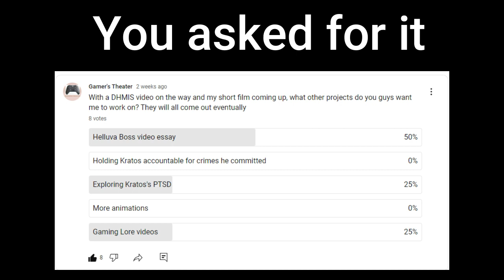The Problem with Stella: Why She's a Poorly Written Villain in Helluva Boss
In this video, we take a closer look at Stella, the main antagonist of Helluva Boss, and explore why she's a bad villain. While some fans may find her visually appealing, her poor characterization, inconsistent motivation, and negative impact on the story make her a weak link in an otherwise enjoyable show.

First, we'll examine Stella's characterization and how it falls flat compared to other characters. Unlike memorable villains who have clear goals and motivations, Stella lacks depth and feels more like a flat stereotype than a real person. Her actions seem more like random fits of rage than part of a coherent plan, making it hard to take her seriously as a villain.

We'll also discuss how Stella's presence in the show ruins things for other characters. She ruins other characters like Stolas by taking away their complexity and making them seem pure or corrupt. This is especially frustrating given how little we actually know about Stella.

Furthermore, we'll explore how Stella's motivation seems to be lacking, as she has no clear reason for why she's doing what she does. This makes her actions seem arbitrary and difficult to connect with, leaving viewers feeling like they don't understand her or her goals.

Finally, we'll examine how Stella may simply be fan service, included solely to appeal to a certain demographic rather than to serve the story. This cheapens her impact on the show and undermines any potential for her to be a truly compelling villain.

Overall, while Helluva Boss has many strengths, Stella is not one of them. Her poor characterization, inconsistent motivation, and lack of impact on the story make her a disappointing and forgettable villain. By examining her flaws, we hope to shed light on why she doesn't work and what could be improved in future episodes.

0:00 Intro
2:06 Poor characterization
4:05 Taking a grey area away
6:18 Inconsistent motivation
7:33 Fanservice
9:46 Conclusion